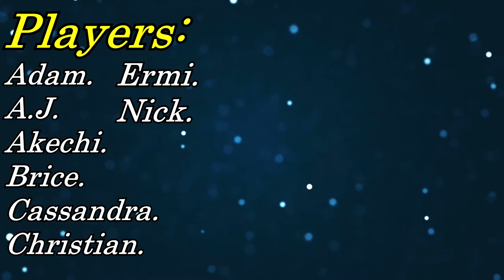Yo, We Playin: Project Winter (Episode 2)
Say goodbye to my clothes and my frames.